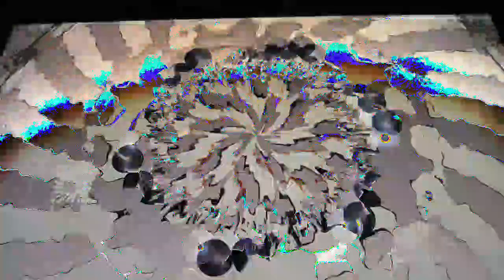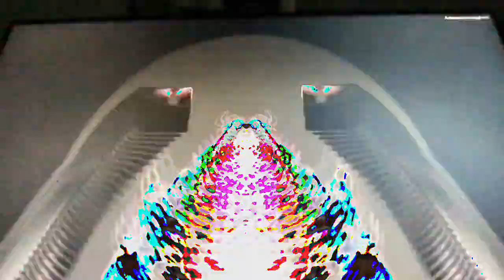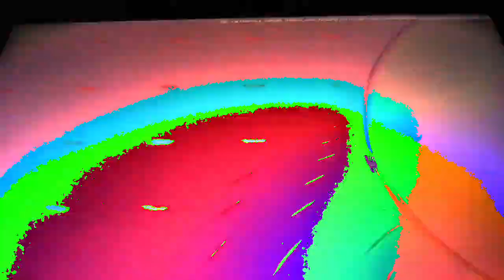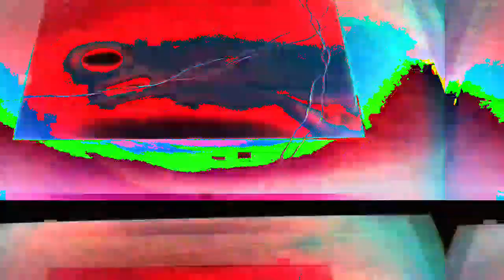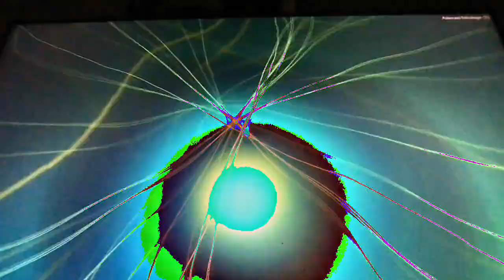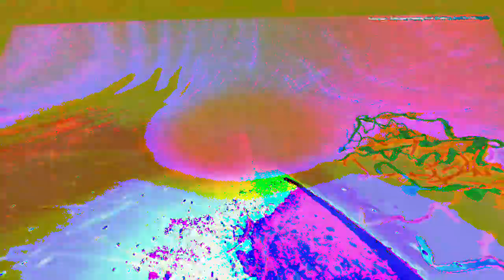[EPILEPSY WARNING] Movie 23 02 22 07h24m12s *Photosensitivity Warning*